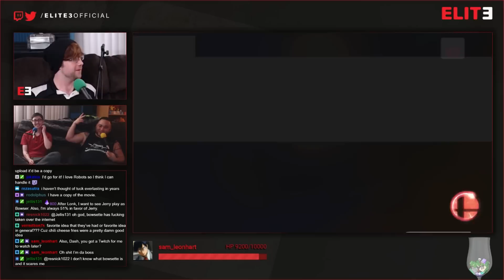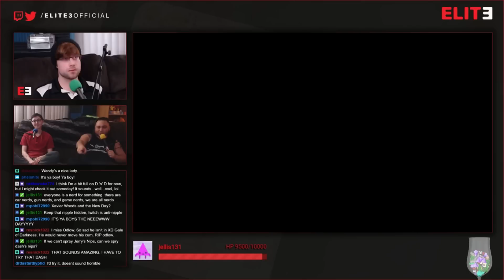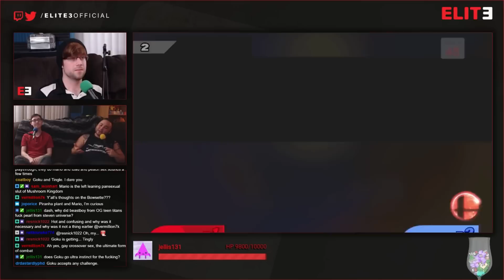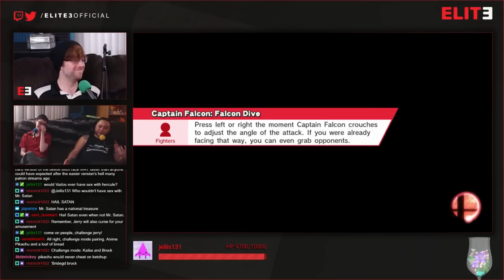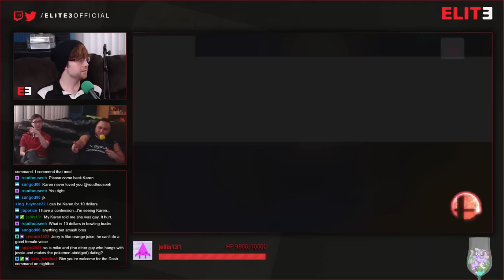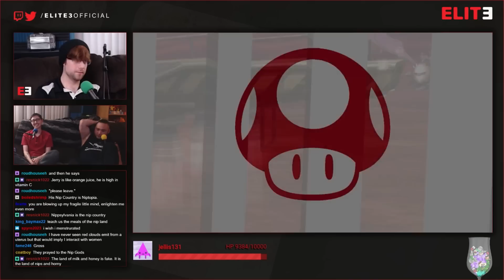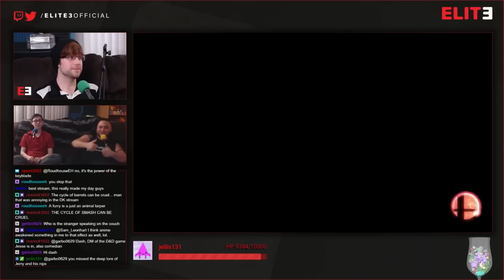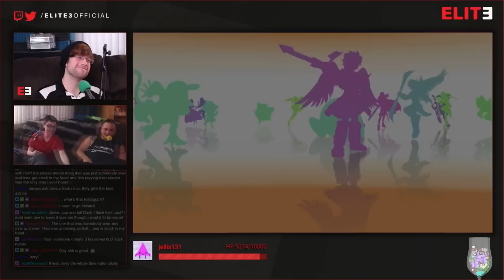Super Smash Bros Wii U (Part 5) - Controller Rollers Live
Watch Jerry struggle against For Glory as the chat tries to take him down!!!